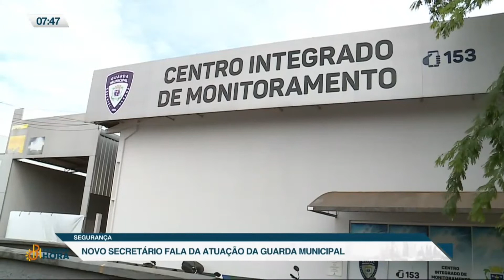Secretário de Segurança, Pedro Fernandes fala sobre atuação da GM